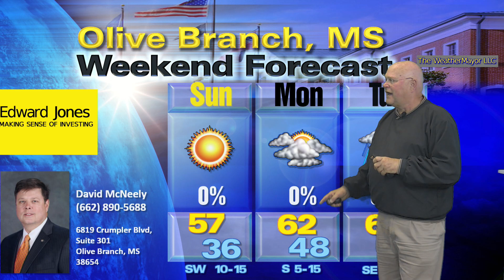David McNeely Mar 13 2022